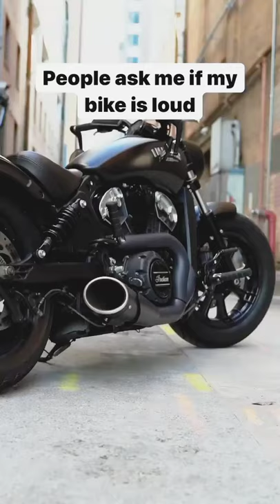Harley Davidson V Rod / harleydavidson_247 Credit @crazy_harley kultur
harleydavidson_247 Credit @crazy_harley kultur